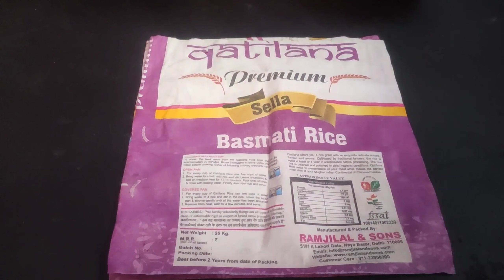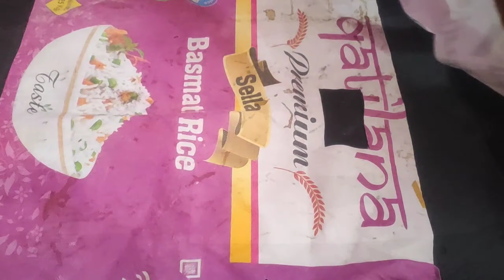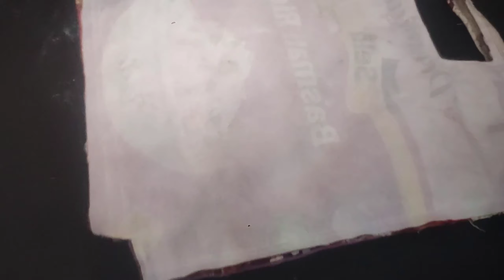चावल की बोरी का बेहतरीन इस्तेमाल | Reuse Ideas from Waste Rice Bag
चावल या गेहूं के बोरी का बेहतरीन इस्तेमाल | Reuse Ideas from Waste Rice Bag

I hope आप सब को video अच्छा लगा होगा।

चावल या गेहूं के बोरी का क्या करें, Chawal ki bori se bag banana, चावल के बोरी का क्या करें, gehu ki bori se bag banana, gehu chawal ki bori ka best upyog, gehu chawal ki bori ka best istemal, gehu chawal ki bori ka kya karen